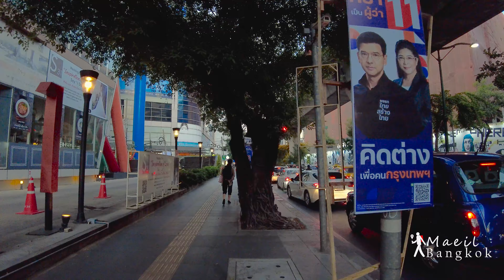From BTS Asok to BTS Phrom Phong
From BTS Asok to BTS Phrom Phong(April update)

- Filmed Date : 16. April. 2022, Bangkok, Thailand
- location : Asok - Phrom Phong, Bangkok, Thailand
- weather : 🌤Sunny
- Temp🌡: 31°C